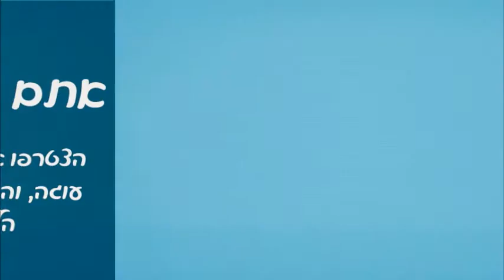יום ההולדת של אלון 27 9 17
יום ההולדת של אלון - עם הלל הקוסם!
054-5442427